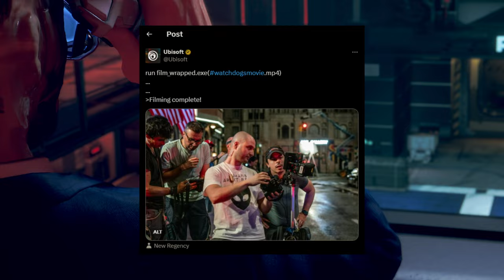The Watch Dogs Movie Has Finished Filming!